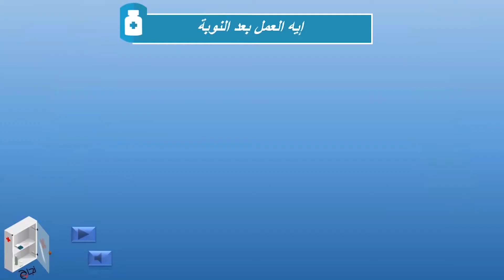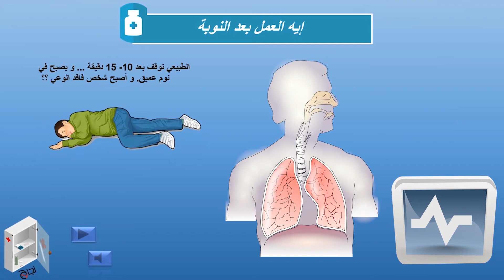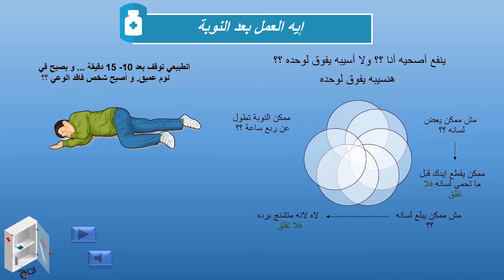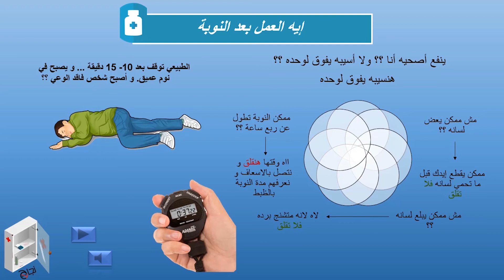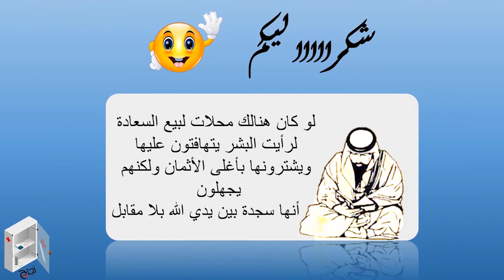إيه اللي بيحصل بعد نوبة التشنجات| وهل المريض ممكن يبلع لسانه؟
اختبار على الفيديو
يعني اي تشنجات ؟؟🤔
تعرف اي هي اسباب التشنجات؟؟🤔
طيب تعرف اي المفروض تعمله لو اتعرض شخص قدامك لنوبه تشنج؟؟🤔
طيب اي الي تقدر  تعمله للشخص بعد النوبه ؟؟🤔
تعرف أمتي يكون الشخص ده حياته فخطر ؟؟🤔
عشان كده لازم تبقي واخد نبذه عن كل ده يمكن تكون سبب فانقاذ حياه شخص عزيز عليك
كل ده بتفاصيل اكتر هتعرفها أن شاء الله فالفيديو ده👇